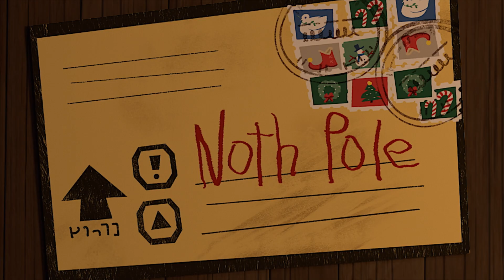Boss Baby Christmas Bonus Movie Explained In Hindi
and research. Non-profit, educational or personal use tips the balance in favor